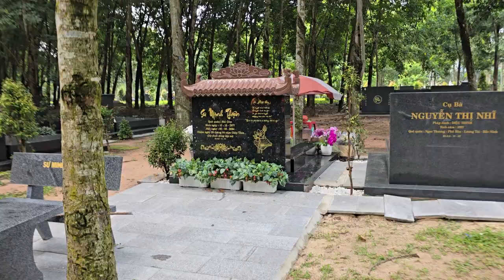Bùi Hải anh bin làm Gấp Chuyện này, Tại Mộ Sư Minh Thiện Và...